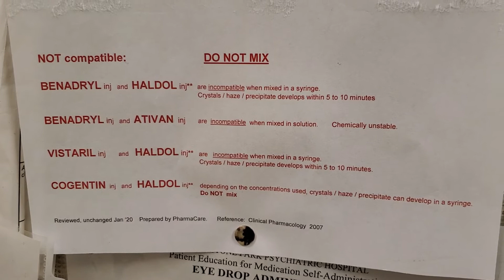Which PSYCH IM Meds are NOT Compatible